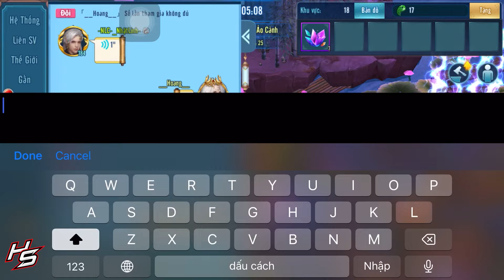#1573 Tâm ma S803 - Minh Giáo bật chế độ hổ báo | Thiên Nhai TV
✅ Minh Giáo bật chế độ hổ báo, gặp team nào cũng nhào vô combat

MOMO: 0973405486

_____MUSIC_____
Ahxello - Frisbee

© Bản quyền video thuộc về Thiên Nhai TV
© Copyright by Thiên Nhai TV  ☞ Do not Reup